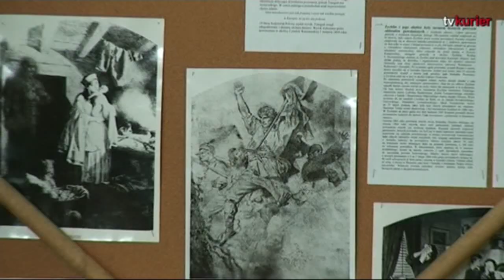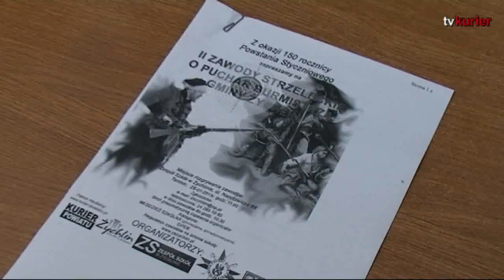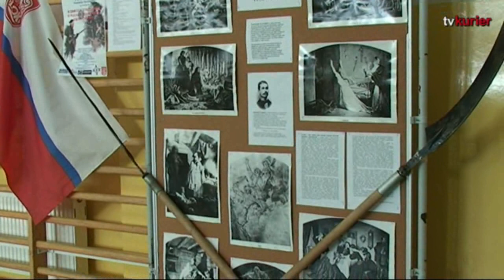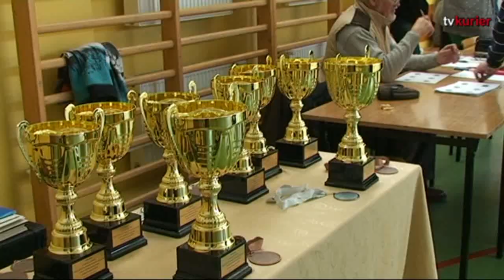Powstanie Styczniowe 1863 - zawody strzeleckie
Dla uczczenia 150. rocznicy wybuchu Powstania Styczniowego, Zespół Szkół z Żychlina, przy udziale LOK i Polskiego Klubu Kawaleryjskiego zorganizował zawody strzeleckie o Puchar Burmistrza Żychlina.